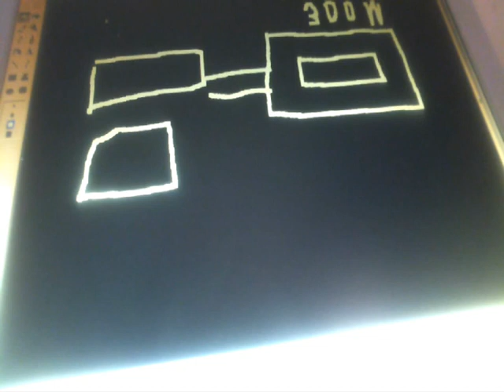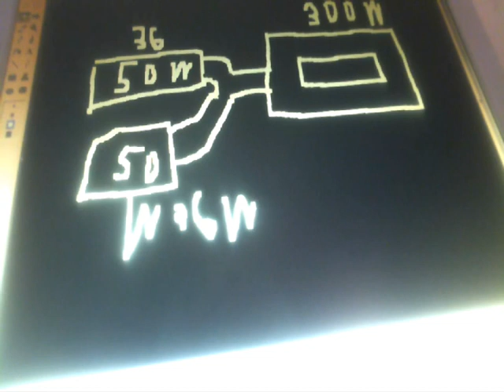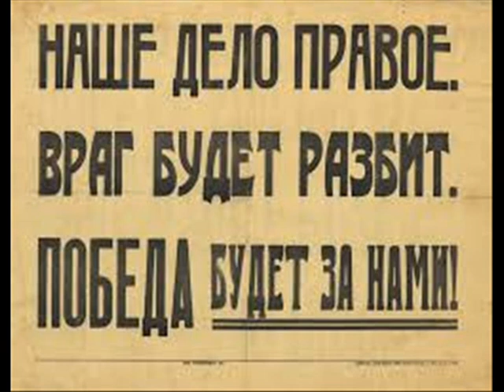БЕЗПЛАТНОЕ ОТОПЛЕНИЕ !!! СХЕМА НА ДРОССЕЛЯХ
применяются 2 дросселя соединеных методом умножения тока нагрев системы 160 градусов расход топлива нулевой